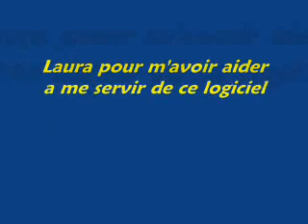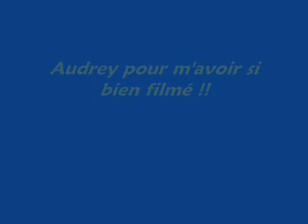synchro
mon solo de synchro